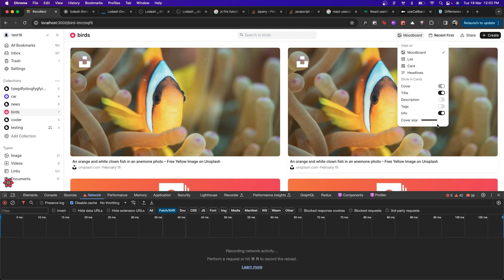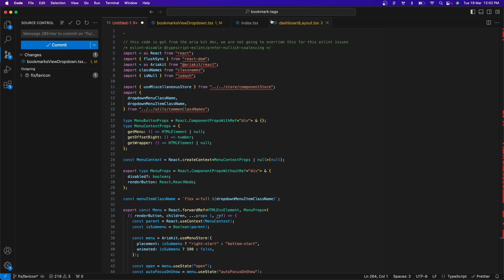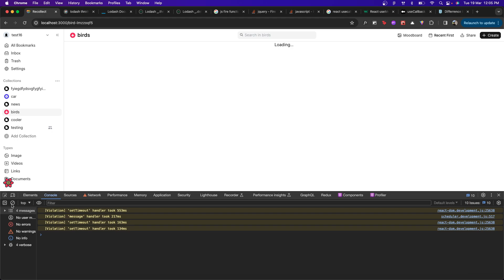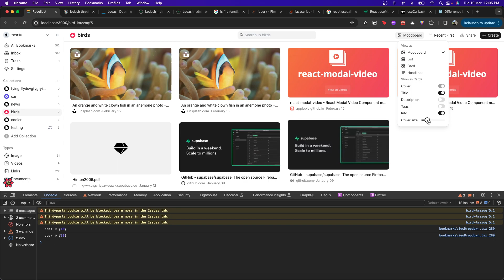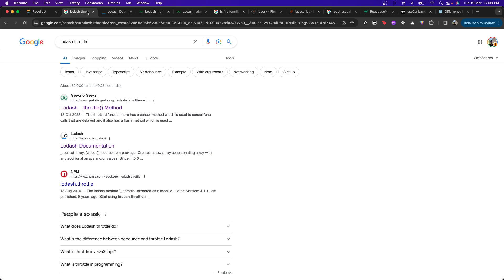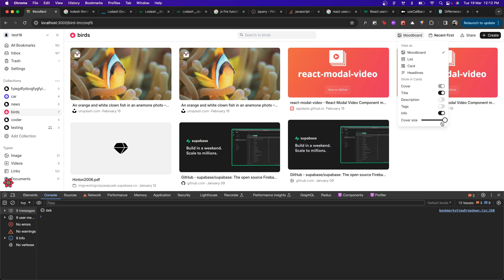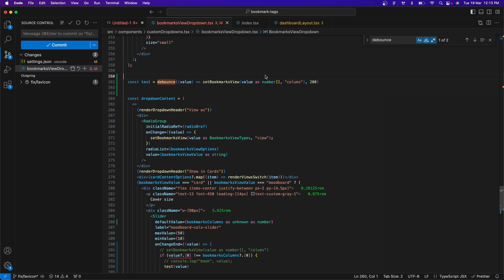Adding debounce to slider component | Building app using Next js, Typescript and Supabase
When the user changes the value in the slider then callback function is firing for every change rather only when the user completes the change. To implement this we use debounce from lodash